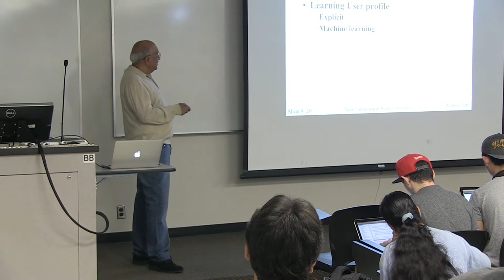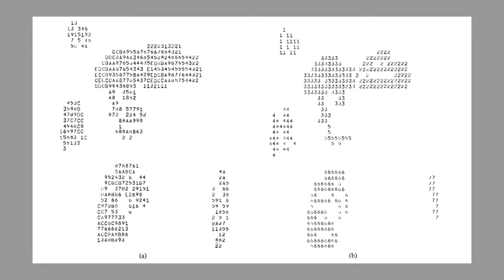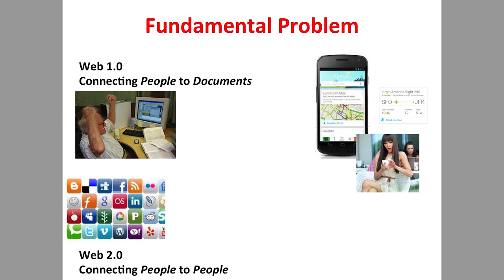ICS Faculty Profile: Ramesh Jain - Father of Multimedia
Ramesh Jain joined UCI as the first Bren Professor in the Donald Bren School of Information and Computer Sciences in 2005. Known as Father of Multimedia, Jain is an active researcher in experiential computing, multimedia information systems, machine vision, and intelligent systems.

Attributions:
CREATIVITY & MAGIC : Photoshop remixed
Youtube user: melodysheep
Cloud Computing image from Wikipedia
Created by Sam Johnston using OmniGroup's OmniGraffle and Inkscape (includes Computer.svg by Sasa Stefanovic)
Internet of things image from Wikipedia user Wilgengebroed on Flickr